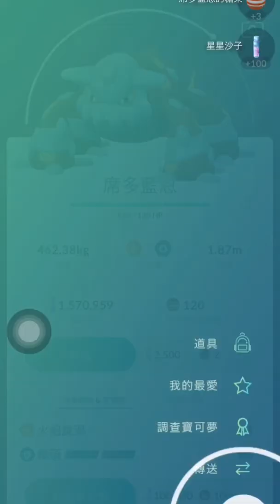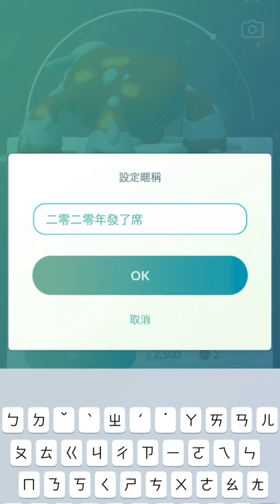竹科寶可夢 Pokémon GO 二零二零發了席多藍恩 觀湖平台